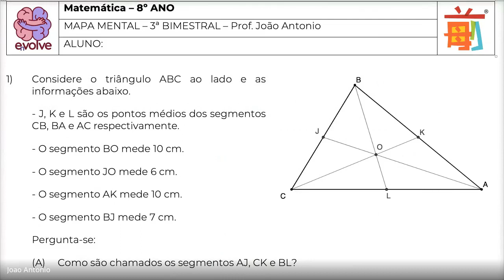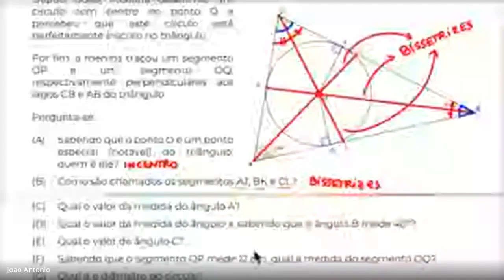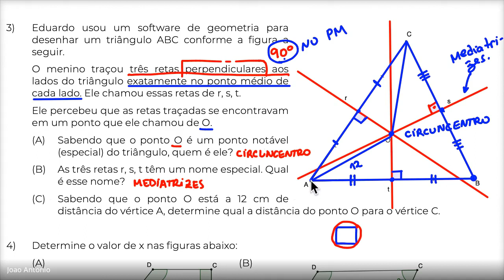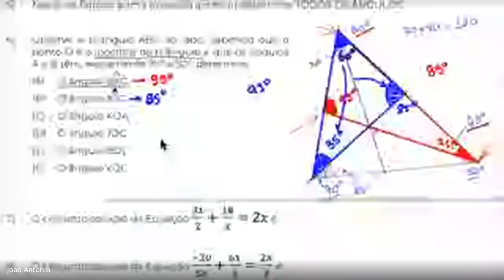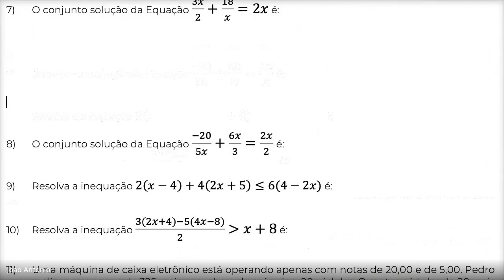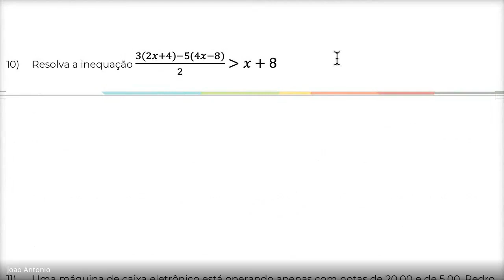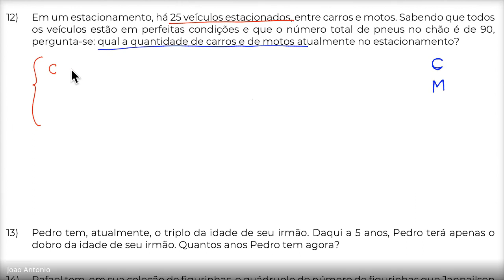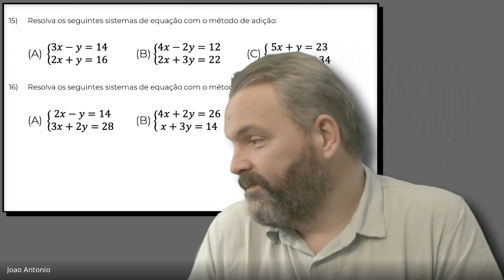8o Ano - 3o Bimestre - Ficha p/ a Recuperação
Vamos rever a ficha para a Recuperação? Sistemas, Quadriláteros, Pontos no Triângulo e Inequações.